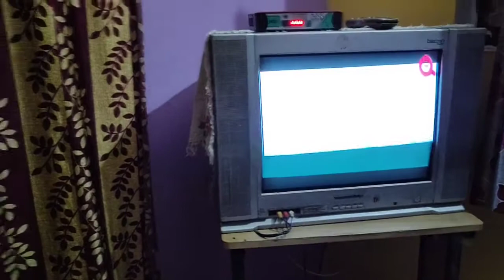LAZY DAY WITH CAT 😺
guys welcome back with another video 📸❤️

NOTE..

THANKS FOR
  WATCHING.                                                  LOVE YOU